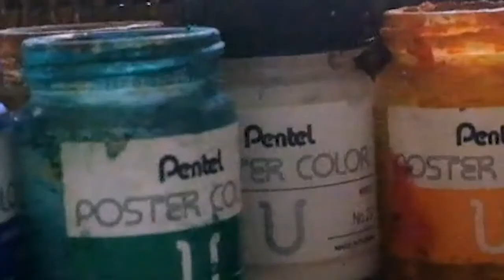Vietnam Watercolor Painting - HoweMade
This is my parents, they've been working together for over 15 years - every paintings is made by 2 person.

Nguyễn Văn Đức - the@dad- the sketch, the composition, big color chunk (sky, ground)
Trinh Thi Hằng - the@mom - the flowers, vibrant color, bordering, packaging

From my observation, watercolor paintings with such small sizes are not very well-praised within the Viet community artists, they said it's "just" postcard. But with this much meticulousness, I'd say their works deserve a little more recognition.

Take it from me, although through my eyes, sitting at home for hours painting looks tedious, but as a person who's been following their progress day in and out (the@son), my parents give me huge inspiration of communion work, hardworking and living free,